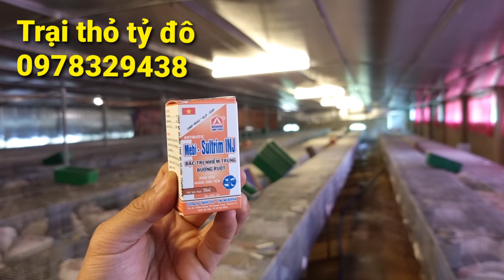Thỏ con dễ bị chướng bụng đầy hơi, nguyên nhân và cách khắc phục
Xin chào bà con, hãy củng nhau phát triển nhé
Bà con cần hỗ trợ bất cứ kỹ thuật gì về con thỏ, thì xin đừng ngại gọi cho mình, NGẠI LÀ HẠI CON THỎ
Mình nhiệt tình chỉ bà con nuôi, không dấu nghề gì hết đâu
SĐT. Tư vấn.
Facebook. Trại thỏ tỷ đô. 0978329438
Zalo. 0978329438